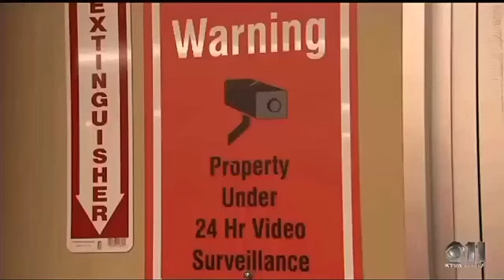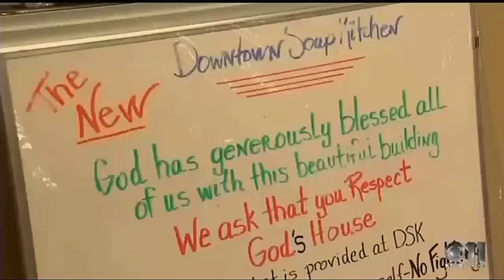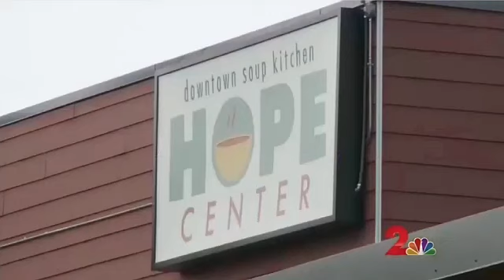Christian Women's Shelter was Right to Refuse Transgender "woman"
A Women's Shelter has won it's case to only allow biological women to sleep overnight in its accommodation. This startling piece of common sense cost the city of Anchorage $100,000 as they had to pay the shelters legal fees.

The city of Anchorage has ended its legal action against a faith-based homeless shelter that forbids males from entering spaces reserved for women who are victims of domestic violence.

Following an August loss in federal court, officials in the most populous Alaskan city have formally dropped a February 2018 complaint with the Equal Rights Commission against Downtown Hope Center, which had referred an inebriated man — who identified as a woman — to a hospital to receive care and paid for his taxi to get there. The trans-identified man subsequently filed a complaint saying that the center disallowed him from staying at the shelter where he would have been sleeping next to abused women.

Thus, with the city's move, the court decision in favor of the homeless shelter in August is permanent.